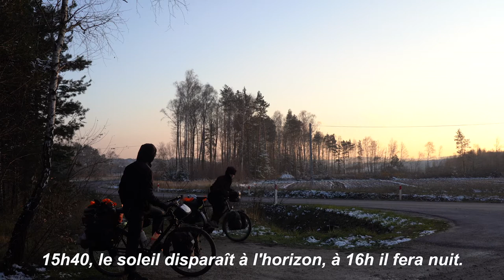Froide Pologne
29 novembre-2 décembre 2020 : de Varsovie à Cracovie
Pour traverser la campagne polonaise, le beau temps ensoleillé n’empêche par le thermomètre de descendre et les nuits sous tente sont glaciales. Le soleil se couche avant 16h et les étapes se terminent par plusieurs heures de nuit. Un brouillard humide noie bientôt l’horizon.

Elio et Justin, 17 et 18 ans, font, seuls, un tour d’Europe à vélo d’un an : 14 600 km à travers 26 pays, sur le thème de la transition écologique et de la citoyenneté européenne, à la rencontre de projets innovants, en partenariat avec des établissements scolaires de leur région.
A suivre sur le site Europa2vélos.com…
Elio Dauch
Justin Poux
europa2vélos.com